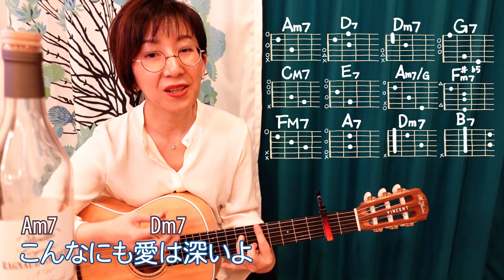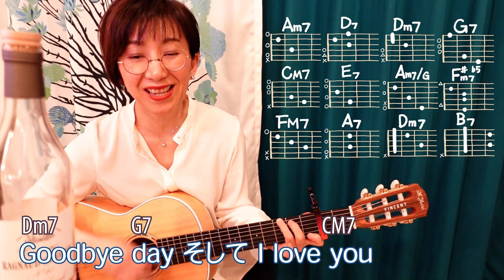【１日で弾く！】Goodbye Day / 来生たかお ギター弾き語り カバー（歌詞コード・ダイアグラム付き）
ギター歴１年半の私が『１日で弾き語り出来るようになれるか？』検証した曲を紹介しています。

022.Goodbye Day - 来生たかお（カポ２ Am7, D7, Dm7, G7, CM7, E7, Am7/G, F♯m7b5, FM7, A7, B7）

リリース：1981年5月21日
作詞：来生えつこ
作曲：来生たかお
編曲：松任谷正隆

カポ２
使用コード：11個
Am7, D7, Dm7, G7, CM7, E7, Am7/G, F♯m7b5, FM7, A7, B7

来生さんの歌声は、曲を聴いている。というよりも、物語を読み聞かせてもらっている。そんな風に聞こえてきます。

透き通るような声ではないけれど、大人の雑味の混じる渋い声で、いろんな事を語って聞かせてくれるようで、どの曲を聴いても心地よい。でもいつも切ない。。

Goodbye day

この曲って、幸せなようで、でも寂しさや脆さも含んでいる歌詞にピッタリの、物憂げな曲ですね。。

「何事もなく穏やかならばそれでいい。」
彼の心の中にも彼女心の中にも、お互いを愛する気持ちがあり、静かに共に過ごす時間が流れている。
同じ愛の中に生活しているはずでも、彼と彼女では感じるものが少々違っているようで。
一つの色ではなく、玉虫色に見える現実がそこにある。

淡々と弾かれ、引き込んでいくピアノ伴奏の世界観をどんな風に出したらいいんだろう。。と考えました。

アルペジオで弾かれる方もとても多かったので、ちょっと違うアプローチを試してみました。
ギターホールの上より、もっとヘッド側にずらした場所でストロークすると、ちょっとハープの様な響きがするんだな。と発見したので、その響きを取り入れて、シンプルなストロークでまとめました。